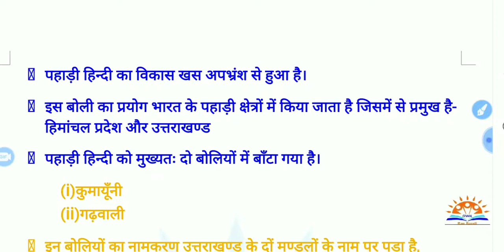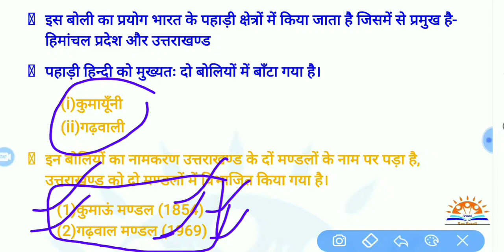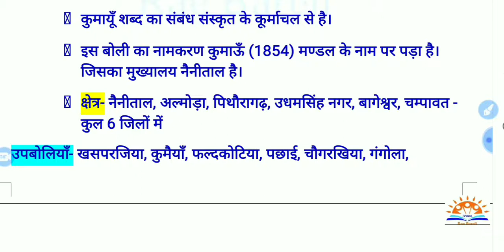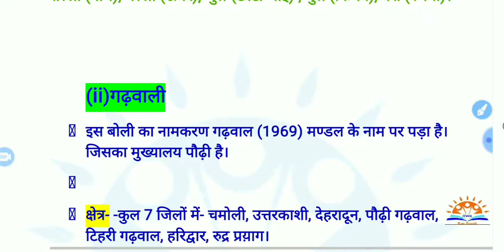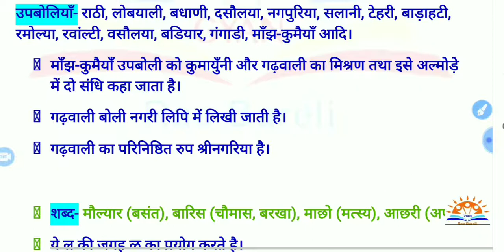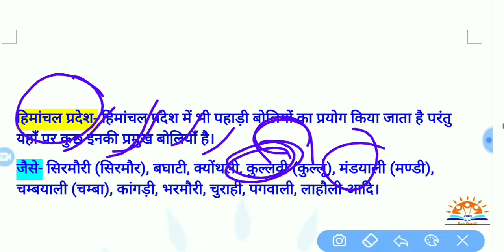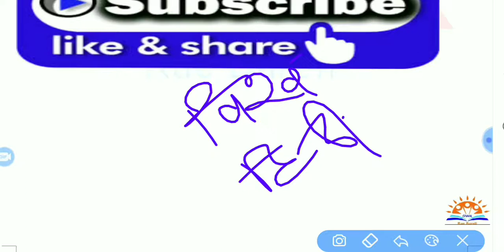हिन्दी की 17 बोलियाँ | पहाड़ी हिन्दी | कुमायूँनी | गढ़वाली | Pahadi hindi ki boliyan | kumaunni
हिन्दी की 17 बोलियाँ कौन सी है
पहाड़ी हिन्दी की बोलियाँ
कुमायूँनी बोली
गढ़वाली बोली
Pahadi hindi ki boliyan kon kon si h
kumaunni boli kahan boli jati hai
Gadhwali boli kahan boli jati h
Shimla me kaun si boli boli jati h
Uttrakhand me kon si boli boli jati h
Pahadi hindi kahan boli jati h
हिन्दी की 5 उपभाषा और 17 बोलियाँ कौन सी है
Hindi ki kul kitni Boliyan hai
boli kya hai btayen
Hindi ki boli
Hindi kitne deshon me boli jati hai
Hindi bhaisa vishv me kis number pr hai
Gyan RBL - Boliyan
Bhasha kise kahte hai
Boli kise khte hai
Hindi me kitki boli hai
Boli kya hoti hai
Matrabhasha kya hota hai
Uttar Pradesh ke kin jilo me bhojpuri boli jati hai
Kashika boli kya hai
Kashika bhasha kya hai
Hindi ki 17 boliyon ki jankari
Hindi ki 17 boliyon ki list
Hindi ki kon si 17 boliyan hai
Hindi ki 5 Upbhasha kon kon si hai
Hindi ki boliyan kon kon si hai